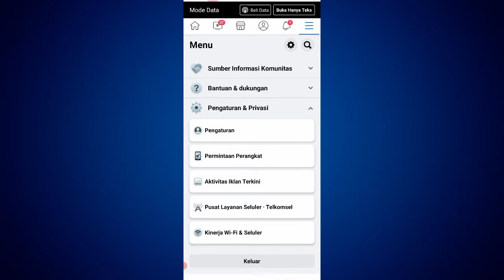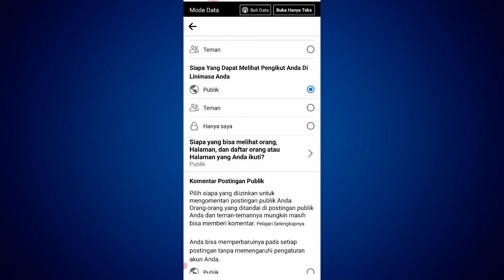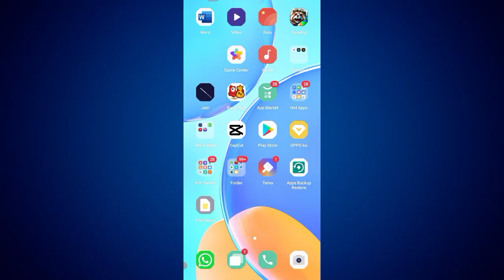Cara Sembunyikan Grup Facebook Yang Kita Ikuti